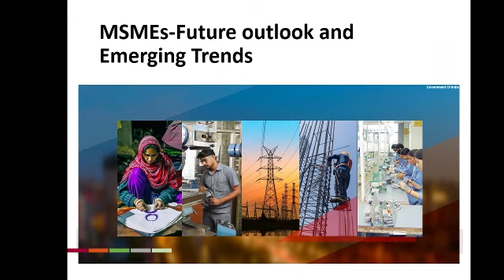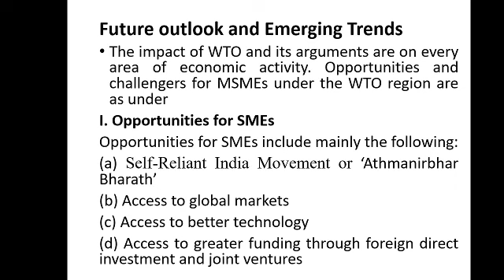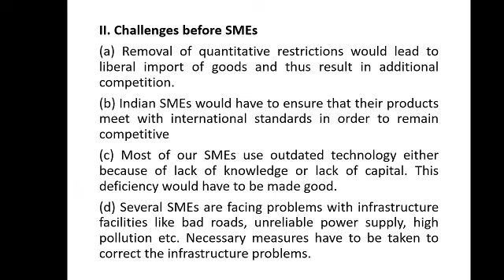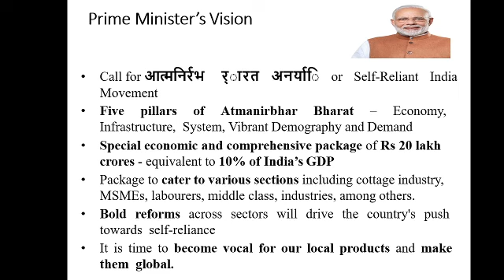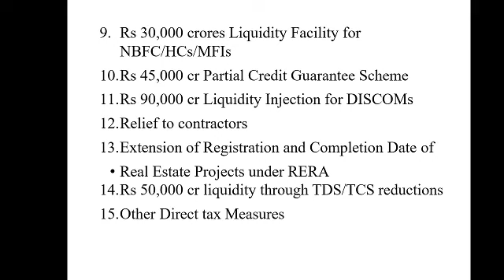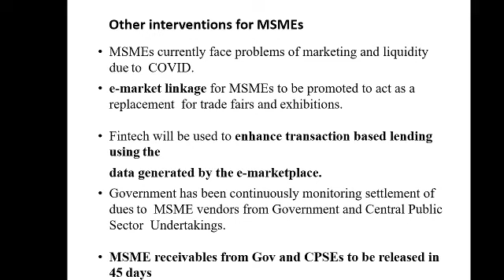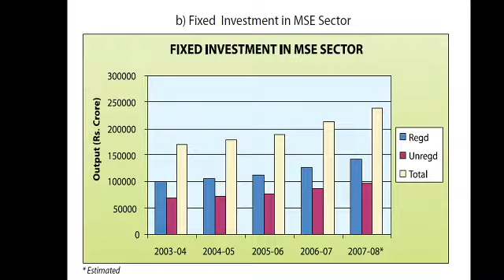MSMEs Future Outlook and Emerging trend